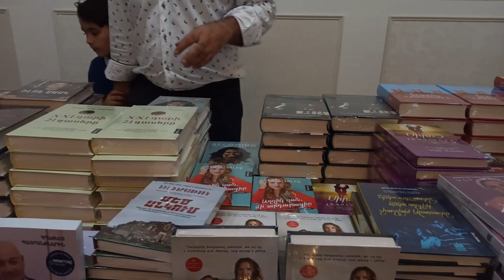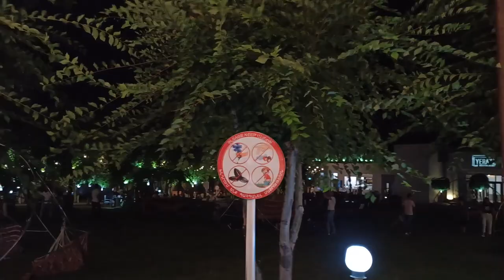Summer fest in Yeraz park Yerevan Armenia July 16, 2021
Summer fest in Yeraz park Yerevan and armenian singers concert